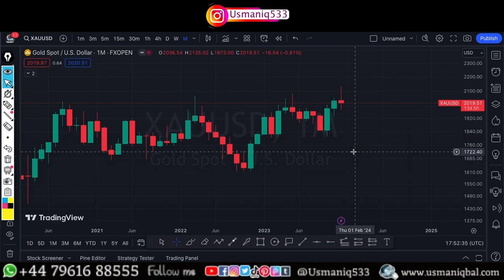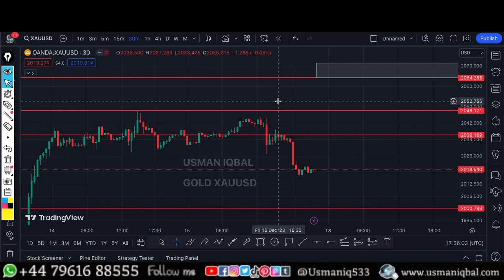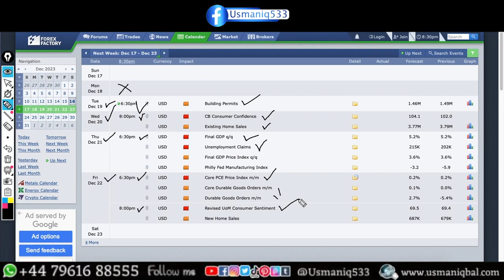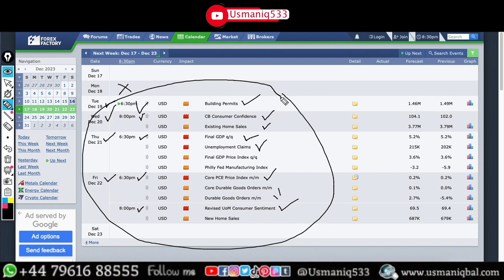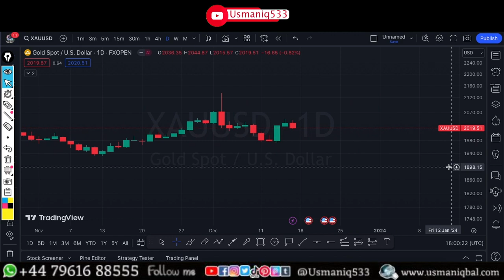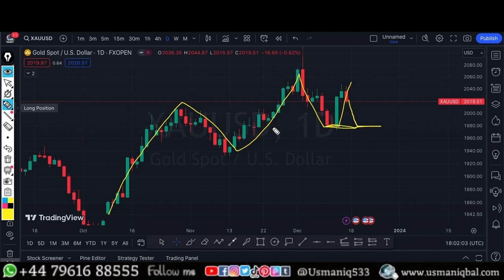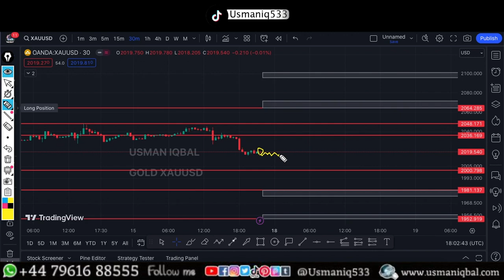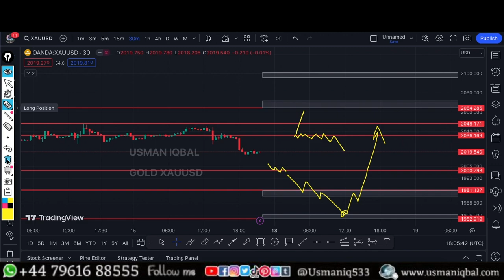Gold Price Forecast For 18 To 22 December 2023 | Xauusd Technical Analysis And Gold Price Prediction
🔵 IN TIKTOK APP Search ID :
▐►Usmaniq533